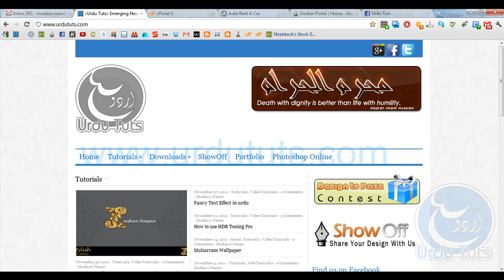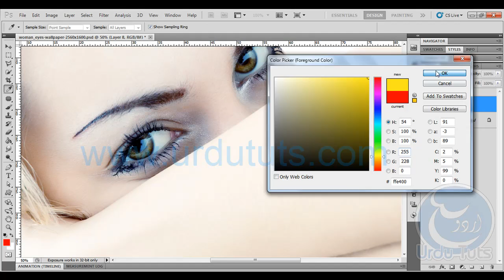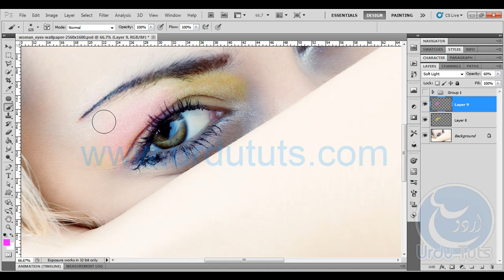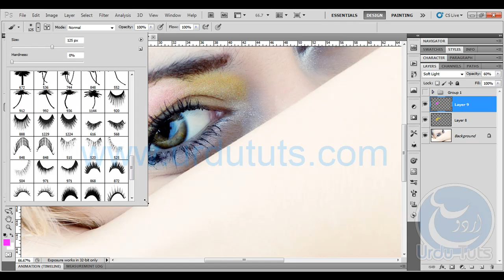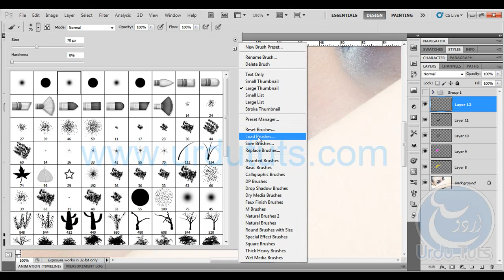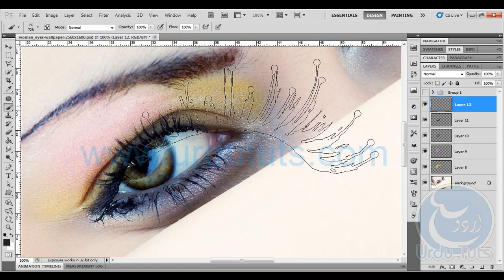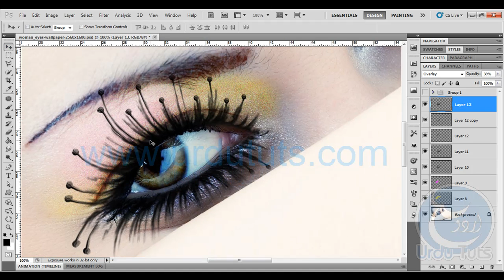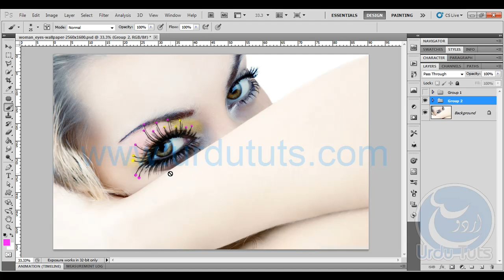How to Apply eyelesh and Eye Shadow in Photoshop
Digital Makeup in Photoshop